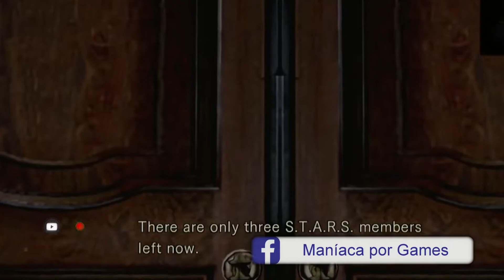TUDO SOBRE BARRY BURTON, HISTÓRIA COMPLETA!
Se você é novo no canal, seja muito bem vindo, não repare na bagunça kkkkk. Junte-se a iniciativa mais maluca do Youtube e ao manicômio que mais cresce no Brasil. Não deixe de avaliar o vídeo para eu saber o feedback é muito importante para mim.